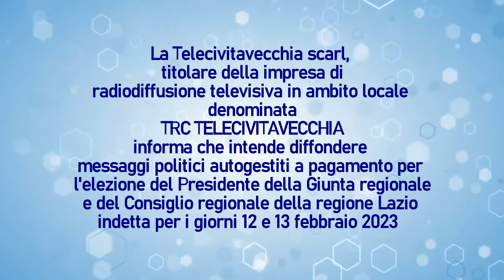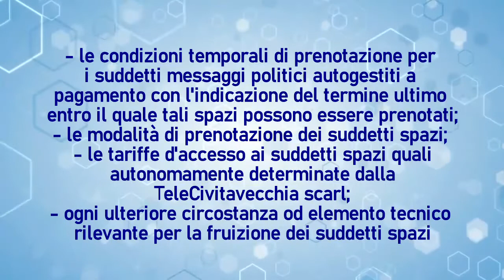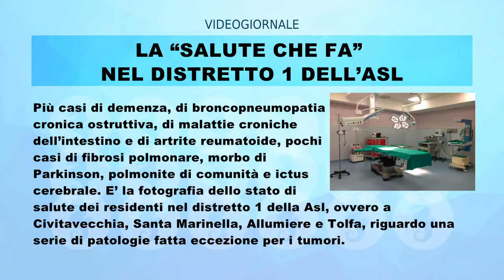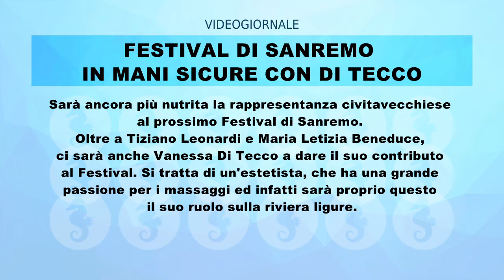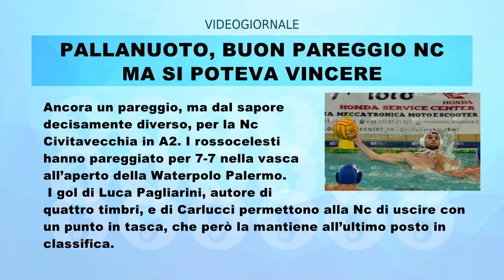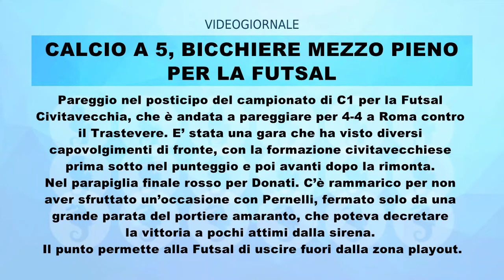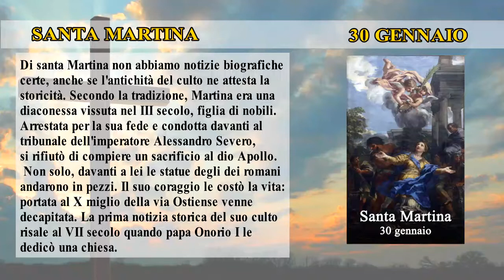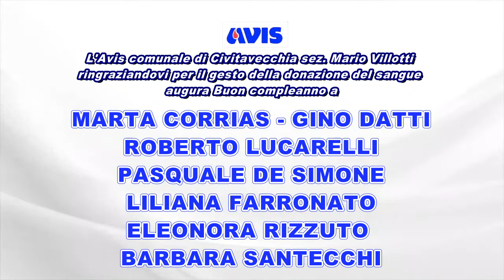IL RULLO di TRC | 30 GENNAIO